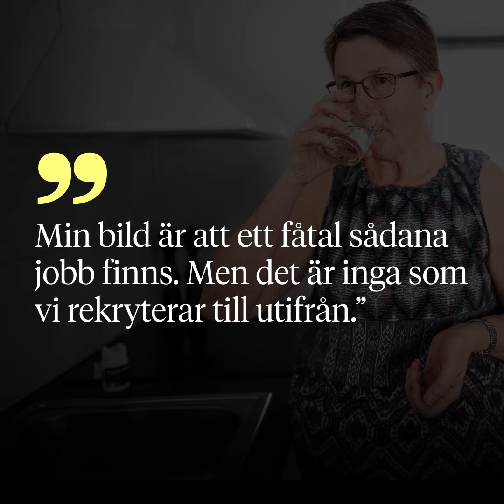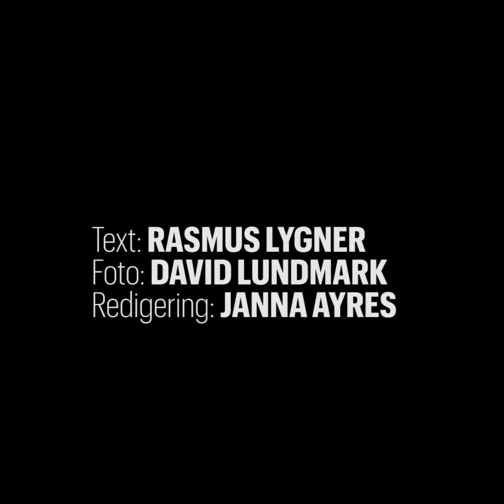Ing-Britt tar striden för din sjukpenning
När du varit sjukskriven i ett halvår kräver Försäkringskassan att du ska ta ett ”normalt förekommande arbete” på heltid. Men efter 20 år med samma lag vet fortfarande ingen vad det betyder. Ing-Britt Vikström tänker tvinga fram ett svar: vad är ett vanligt jobb?